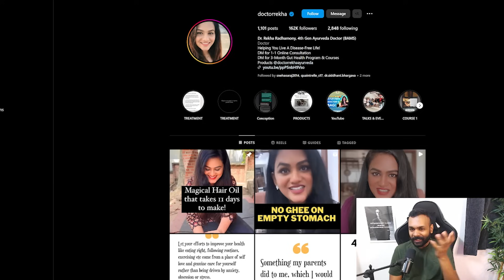Ayurveda vs Science | Restarting the channel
One-time support:
UPI: scienceisdope@icici